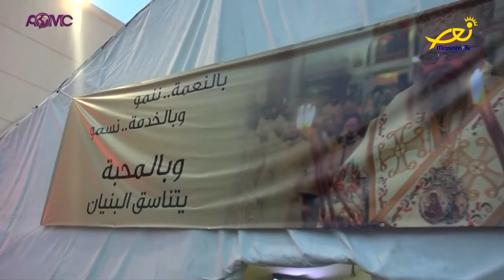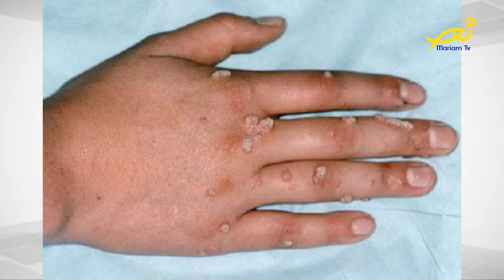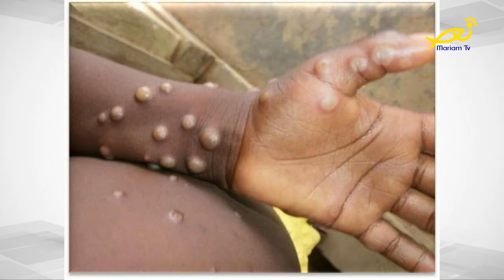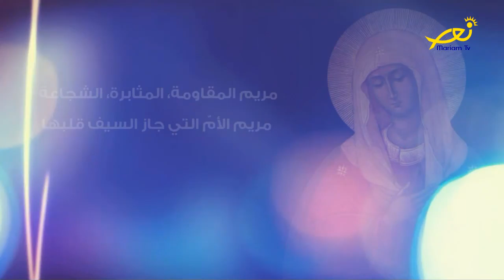مقدّمة عالموعد مع تمارا كبّول وريتا فرنسيس